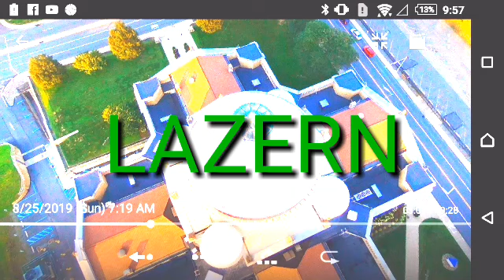Susquehanna river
Luzerne County BB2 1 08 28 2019 Wilkes-barre